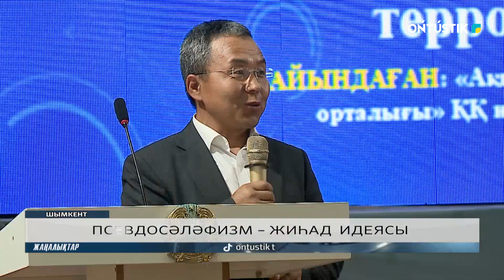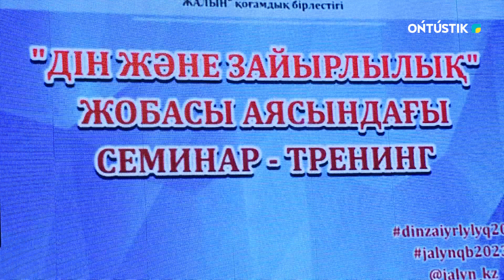ПСЕВДОСӘЛӘФИЗМ – ЖИҺАД ИДЕЯСЫ